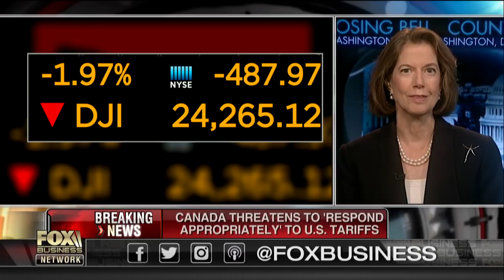Canada threatens to ‘respond appropriately’ to US tariffs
Sard Verbinnen Managing Director Miriam Sapiro on the trade tensions between the U.S. and Canada.